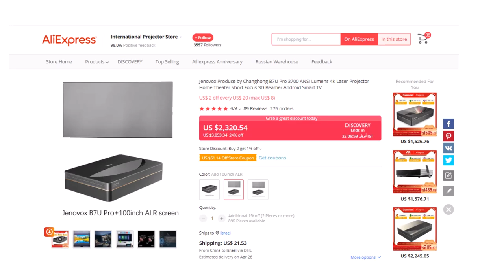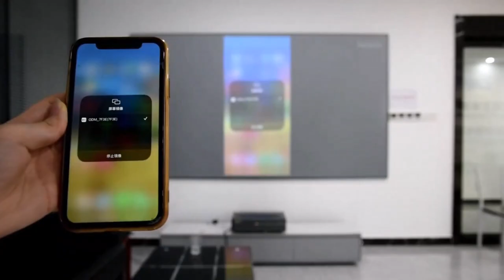Experience Cinematic Brilliance at Home with Jenovox B7U Pro 4K Laser Home Theater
Transform your living room into a cinema with the Jenovox B7U Pro 4K Laser Home Theater. Enjoy stunning visuals with 3700 ANSI Lumens and crystal clear audio for an immersive viewing experience. Discover how this projector can elevate your movie nights at home

Unleashing the Ultimate Home Theater Experience with Jenovox B7U Pro 4K Laser Projector" - In this video, we explore the immersive visual and audio capabilities of the Jenovox B7U Pro 4K Laser Projector and how it delivers the ultimate home theater experience. Keywords: Jenovox B7U Pro, 4K laser projector, home theater, immersive, visual, audio.
"Is the Jenovox B7U Pro 4K Laser Projector Worth the Investment for Your Home Theater?" - In this video, we dive deep into the features, benefits, and drawbacks of the Jenovox B7U Pro 4K Laser Projector to help you decide if it's the right investment for your home theater setup. Keywords: Jenovox B7U Pro, 4K laser projector, home theater, investment, features, benefits, drawbacks.
"Transforming Your Living Room into a Cinema with the Jenovox B7U Pro 4K Laser Projector" - In this video, we show you how to transform your living room into a cinema-like experience with the Jenovox B7U Pro 4K Laser Projector. Keywords: Jenovox B7U Pro, 4K laser projector, living room, cinema, experience.
"Jenovox B7U Pro 4K Laser Projector Review: The Pros and Cons of this Home Theater Powerhouse" - In this video, we provide an in-depth review of the Jenovox B7U Pro 4K Laser Projector, highlighting its strengths and weaknesses in the home theater space. Keywords: Jenovox B7U Pro, 4K laser projector, review, home theater, strengths, weaknesses.
"Maximizing the Full Potential of Your Home Theater with Jenovox B7U Pro 4K Laser Projector" - In this video, we demonstrate how to maximize the full potential of your home theater setup with the Jenovox B7U Pro 4K Laser Projector, showcasing its versatility and adaptability to various room configurations. Keywords: Jenovox B7U Pro, 4K laser projector, home theater, potential, versatility, adaptability.